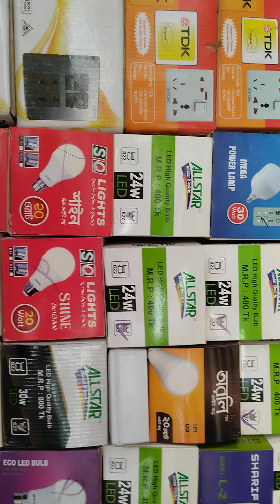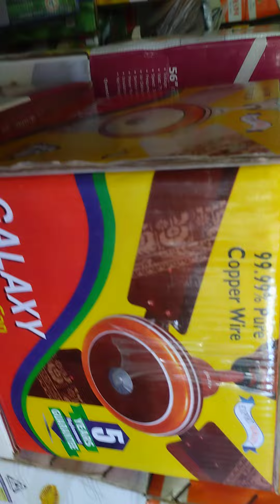⚡ফ্যান লাইটের পাইকারি বাজার দর electric wholesale market ইলেকট্রিক মাল কমদামে কিনে বেশিদামে বিক্রি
ইলেকট্রিকের মাল এক দোকানে একের ভেতর সব পাওয়া যায়। এই দোকানে ফ্যান লাইট সুইচ সকেট হোল্ডার এভরিথিং জনি ফ্যান ফানি সব পাওয়া যায়। এই দোকানের ঠিকানা জুরাইন বিক্রমপুর প্লাজা আল হাবিব ইলেকট্রিক।